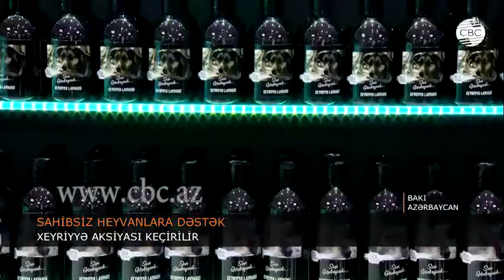SAHİBSİZ HEYVANLARA DƏSTƏK AKSİYASI KEÇİRİLİR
“Sizi gözləyirik” – İDEA heyvanlara qayğı mərkəzi və Gazelli Group kosmetika şirkətinin birgə təşkil etdiyi xeyriyyə aksiyası belə adlanır. Aksiyaya Gənclik ticarət mərkəzindəki İdeal mağazasında start verilib. İDEA heyvanlara qayğı mərkəzi Heydər Əliyev Fondunun vitse-prezidenti Leyla Əliyevanın təşəbbüsü ilə yaradılıb. Mərkəz şəxsi ianələr hesabına fəaliyyət göstərir.
Sahibsiz heyvanların müdafiəsi üçün təşkil olunan xeyriyyə aksiyası elə ilk dəqiqələrdən böyük marağa səbəb olub. Çox sayda heyvansevər aksiyaya qatılıb.
Xeyriyyə tədbirində iştirak etmək çox sadədir – bunun üçün İdeal dükanlarında Gazelli bölməsinə yaxınlaşmaq və üzərində it təsviri olan xüsusi qablaşdırmadakı məhsulları almaq kifayətdir. Aksiya bir ay ərzində davam edəcək.